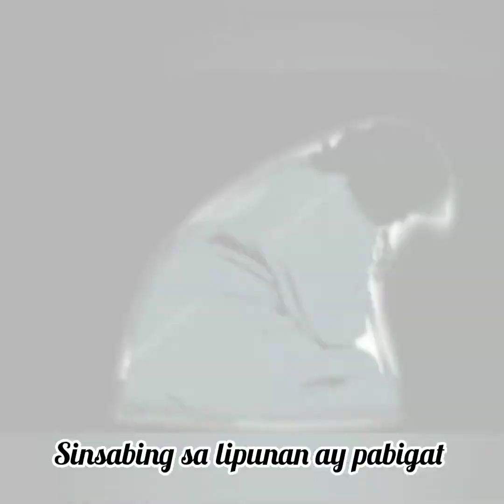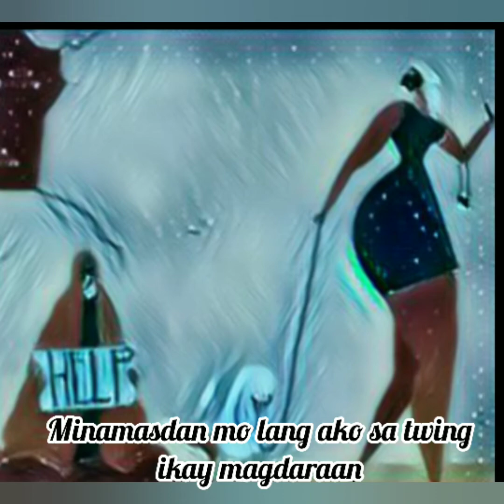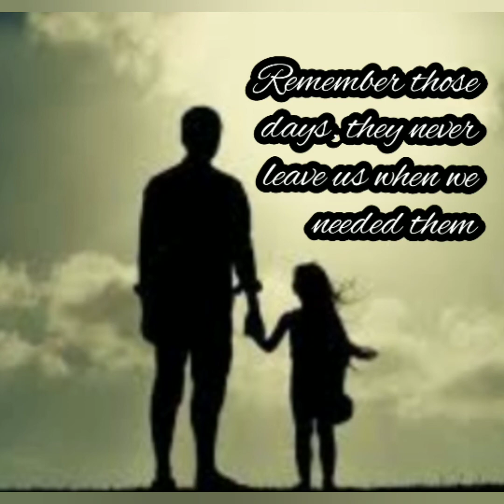Limusin mo ako ng pag mamahal | Hugot ni Mhiss D | Written By Mhiss D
Hugot post ni Mhiss D, Sana magustuhan nyo po, level up po natin♥️

Limusin mo ako ng iyong pagmamahal at pang unawa

Minsan naisip ko san ba ako patutungo
Napakalawak ng mundo
Saan ba ako nararapat
Konting barya hindi sapat

Sa kalsada nalang ba ako aasa
Sa bawat limos na pag kain gutom pinagkakasya
Akoy matandang mahina tanging hawak ay patpat
Sinasabing sa lipunan akoy pabigat

Sa kalsada  tanging kaulayaw ang aking balabaw na gulanit sa ilalim ng ulanan
Minamasdam mo lang ako sa twing ikay nagdaraan
Ni ayaw makalapit sa pangamba mong ikay aking nanakawan
O sadyang malupit kalang akoy iyong pag isipan

Sino ba sainyo ang naglakas loob akoy lapitan
alukin ng konting pag kain
At tanungin ano ang aking nararamdaman
Subalit mapanuring tingin ang aking natatamo mula saiyo
Na parang diring diri akoy mapalapit saiyo

Sana saiyong pagtanda
Huwag kang ipagtabuyan
Ng mga anak at pamilya mo kinamulatan
Sapagkat ayokong itoy iyong maransasan
Sariling pamilya siyay tinalikuran

This poem originally written by Mhiss D
You can copy my poem but gives me some credit 😜

Those pictures I used is credit to the rightfully owner, claiming the right or credit is not my intention.

FB Page Mhiss D on the G

You can suggest any topic you wanted me to do in my next vlogg, thank you everyone♥️